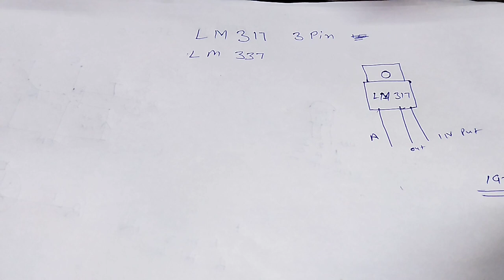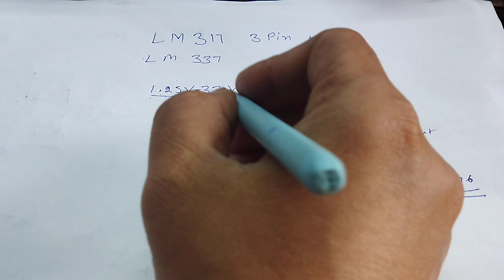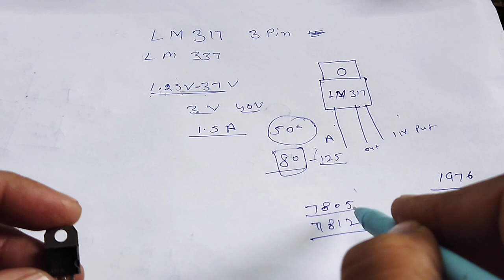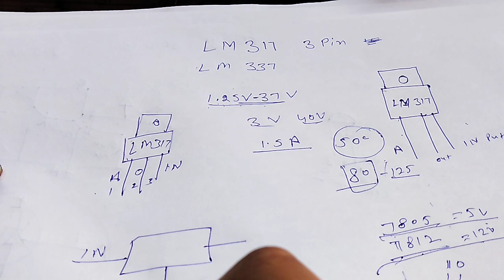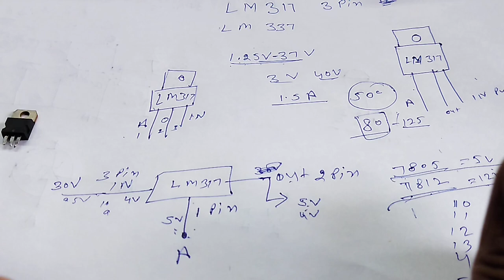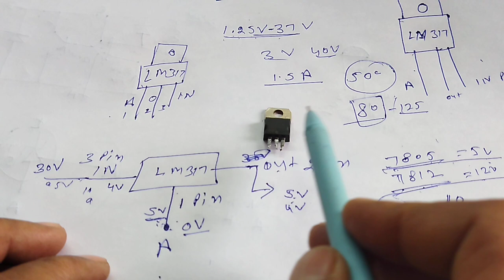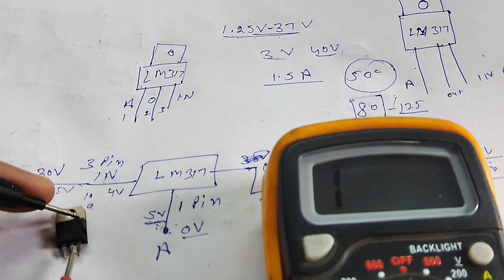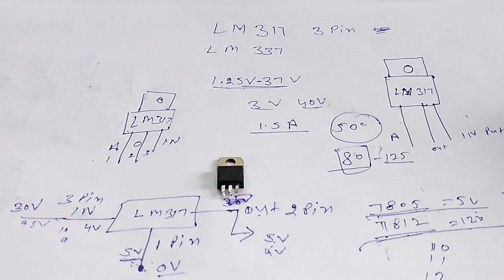एलएम 317 माल्टीमीटर से कैसे चैक करते है|lm317 voltage regulator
lm317 regulator ic ? एलएम 317 रेगुलेटर आईसी working, testing (chapter 39)

एलएम 317 कैसे चैक करते है
एलएम 317 कया काम करती है
एलएम 317 माल्टीमीटर से कैसे चैक करते है
lm317
lm317 ic
lm317t
lm317 pinout
lm317 circuit
regulador lm 317
lm317 calculator
lm317 circuit diagram
lm317 datasheet
lm317 module
lm317 adjustable voltage regulator
lm317 alternative
lm317 adjustable voltage regulator circuit
lm317 applications
lm317 adjustable current regulator circuit
lm317 as current source
lm317 arduino
lm317 as current limiter
lm317 audio amplifier
alimentatore con lm 317
alimentation avec lm 317
lm317 application note
alimentatore lm 317
lm317 battery charger
lm317 buck converter
lm317 breadboard
lm317 block diagram
lm317 battery charger circuit
lm317 buy
lm317 bench power supply
lm317 boost converter
lm317 boost current
lm317 board
lm317bt
difference between lm317 and lm317t
lm317 constant current
lm317 current limiter
lm317 current regulator
lm317 constant current source
lm317 constant current calculator
lm317 capacitors
lm317 chip
lm317 current boost
circuito lm317
ci lm 317
circuito con lm 317
circuito regulador lm 317
circuito integrado lm 317
como probar un lm 317
lm317 dropout voltage
lm317 digikey
lm317 diagram
lm317 dc-dc converter
lm317 datasheet national semiconductor
lm317 pin diagram
lm 317 dc dc
lm317t datasheet
lm317 equivalent
lm317 equation
lm317 example
lm317 enable
lm317t eagle library
lm317 efficiency
lm317 equivalent regulator
lm317 explained
lm317 efficiency calculator
lm317 equivalent
lm317 formula
lm317 function
lm317 fixed voltage regulator
lm317 features
lm317 for negative voltage
lm317 falstad
lm317 functional block diagram
flight status lm317
fuente regulable con lm 317
lm317 gain voltages
difference between lm317 and lm337
how to check lm317
lm317 high voltage
lm317 high current circuits
lm317 heatsink calculator
lm317 heat dissipation calculator
lm317 high current
lm317 input voltage
lm317 ic circuit diagrams
what is lm317 voltage regulator
how does a lm317 voltage regulator work
how to use lm317 voltage regulator
how lm317 voltage regulator works
how to connect lm317 voltage regulator
lm317k voltage regulator circuit
lm317 max input voltage
lm317 max power dissipation
lm317 minimum input voltage
lm317 max current
lm317 maximum current
lm317 max currant output
lm317 negative voltage regulator
lm317 output voltage
lm317 output current
lm317 output voltage formula
lm317 output capacitor
lm317 overheating
lm317 output impedance
lm317 power supply
lm317 pin config
lm317 power dissipation
lm317 quiescent current
lm317 replacement
lm317 regulator circuit
lm317 resistor value
lm317 regulador
lm317 reverse voltage protection
regulador de voltaje con lm 317
regulador de tension lm 317
regulador de tensão lm 317
regulator tensiune lm 317
rangkaian lm317
regulateur lm 317
regulador de voltaje lm 317
lm317 schematic
lm317 spice model
lm317 specs
lm317 sot223
lm317 schematic diagram
lm317 short circuit protection
lm317 simple circuit
lm317 smd pinout
lm317 st
lm317 substitute
skema lm317
sm lm 317
lm317 smd
lm317 variable power supply
lm317 transistor
lm317 to 92
lm317 tutorial
lm317 tracking pre regulat
lm317 terminals
lm317 transistor pinout
lm317 uses
testing lm317 using multimeter
lm317 step up
lm317 heating up
lm317 use
lm317 voltage regulator
lm317 voltage regulator circuit
lm317 voltage regulator calculator
lm317 voltage regulator ic
lm317 variable voltage regulator
lm317 vs 7805
lm317 voltage drop
lm317 vs lm337
lm317 1.5 v regulator
lm317 wiring
lm317 with potentiometer
lm317 working
lm317 with pass transistor
lm317 with current limit
lm317t vs lm317
lm317 YouTube
diferencia entre lm317 y lm337
fuente con lm317 y transistor
youtube lm317 current regulator
lm337 y lm317
diferencia entre lm317 y lm317
fuente con lm317 y mosfet
lm317 0-30v circuit
lm317 0v output
lm317 0-60v
lm317 0-12v circuit
lm317 0-10v
lm317 0-30v
lm317 0-5v
lm317 0-12v
lm317 auf 0 volt
lm317 12v output
lm317 12v to 5v circuit
lm317 12v
lm317 10a power supply
lm317 10v
lm317 1.25v output
lm317 100ma
lm317 15v output
lm317 15v
lm317 12v battery charger circuit
lm317 1 5v
1 regulador lm317
lm317 24v to 5v
lm317 2a
lm317 24v
lm317 24v to 12v
lm317 2 amp
lm317 3.3v
lm317 3-terminal adjustable regulator
lm317 3.3v output
lm317 3a
lm317 3a power supply
lm317 3.3 v regulator circuit
lm317 337 dual power supply
lm317 3v output
lm317 3v3
lm317 3v
lm 317 3a
lm317 to-3
lm317 to 3 package
lm317 to 3 pinout
lm317 3 3v
lm317 3 3v
lm317 4-20ma current source
lm317 4.2v
lm317 48v
lm317 4v output
lm317 4-20ma
lm317 5v regulator
lm317 5v regulator circuit
lm317 5v to 3.3v
lm317 5a
lm317 5a voltage regulator
lm317 5 amp
lm317 5a power supply
lm317 5v to 1.5v
lm317 5 amp circuit
lm317 500ma
lm317 5v
lm317 5 ampere
lm317 5 volt
how does the lm317 work
lm317 6v regulator circuit
lm317 6v
lm317 60v
lm317 6.3v
lm317 7.5v
lm317 7v
lm317 vs 78xx
lm317 vs 7805 noise
lm317 and 7812